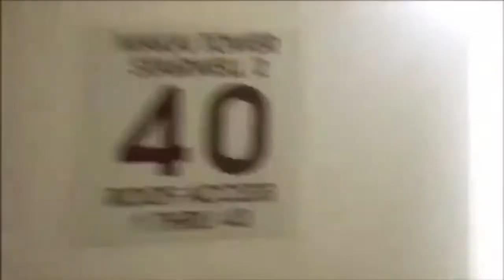Team Maverik Base Jumping!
Team Maverik loves to jump off things... This is a fun BASE jumping edit, have a look and enjoy!!!